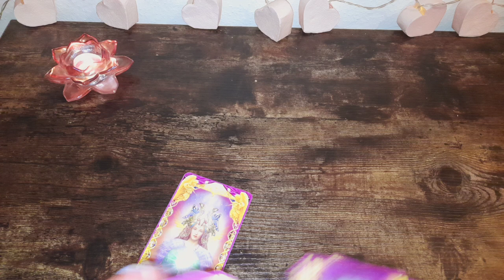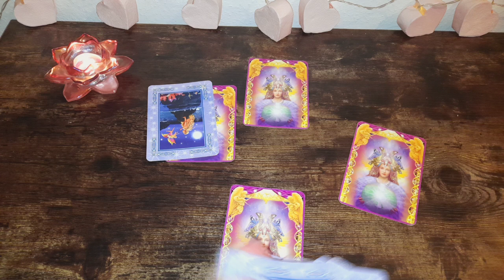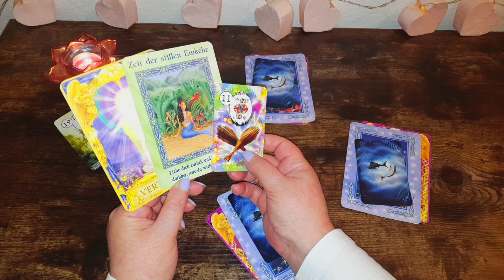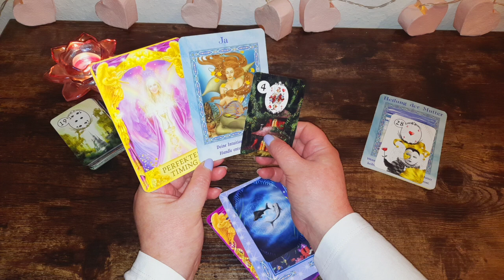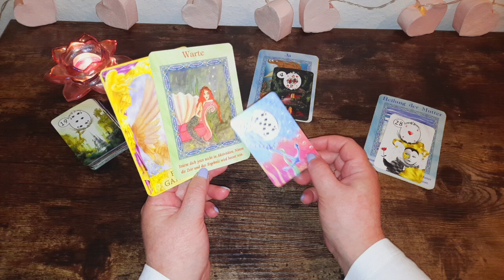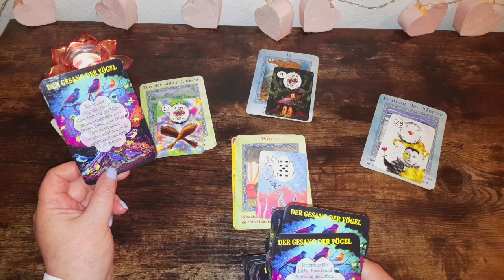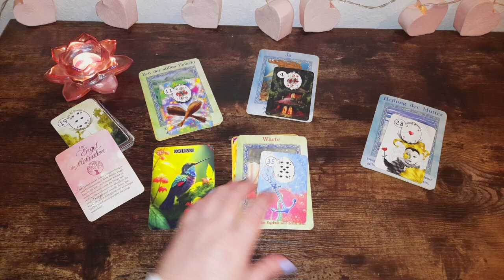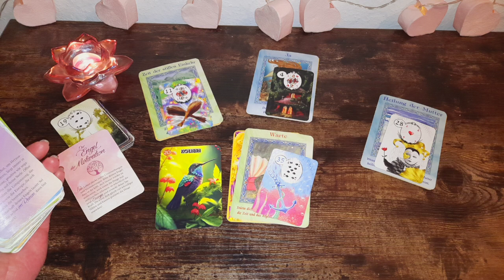Widder ♈️Du bist wichtig- es geht um dein Seelenheil